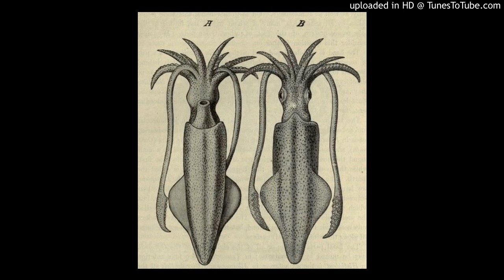Seen Links Schlösser Rechts - Gute Freunde (1982)